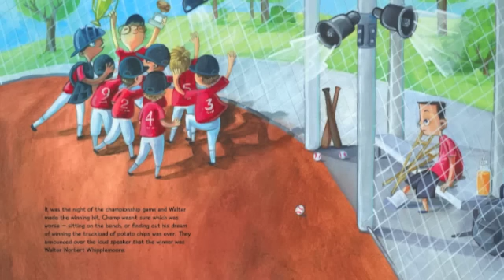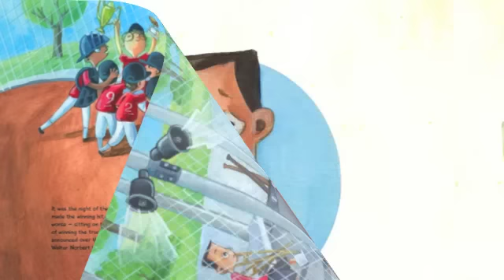{Potato Chip Champ Read-aloud by Author Maria Dismondy}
Maria Dismondy, award-winning children's book author, reads her book The Potato Chip Champ
(Discovering Why Kindness Counts)

Find out more at CardinalRulePress.com

What’s the point of having so much stuff—without a friend to share it with?

Champ and Walter Norbert Whipplemoore are about as different as two kids can be… well, except for their love of baseball and potato chips. Everyone on their baseball team liked Walter. Everyone but Champ, that is.

Walter was always late for practice, his shoes were old and dirty and he rode an old broken-down bike. Their differences were glaring. But that didn’t stop Walter from having a great attitude and being happy. He knew he wasn’t what he had on the outside, but who he was on the inside.

Champ, on the other hand, lacked empathy and was crabby and unkind to Walter. He just didn’t understand why Walter had so little, yet still seemed to be so popular. Didn’t the other kids realize that Champ was the coolest kid because he had so many things? In the end, though, the hard feelings of jealousy and being left out are conquered by the simple act of sharing a favorite snack in this picture book on the power of sharing, kindness and potato chips.

The best book for teaching the power of a good attitude for children, The Potato Chip Champ by award-winning author Maria Dismondy carries the key message of celebrating differences and good sportsmanship supported by the many advocates of positive parenting solutions.

This book is the perfect complement to other books for children ages 4-10 that focus on kindness, adversity and empathy, like the work of Jory John (The Cool Bean) and Sonia Sotomayor (Just Ask).